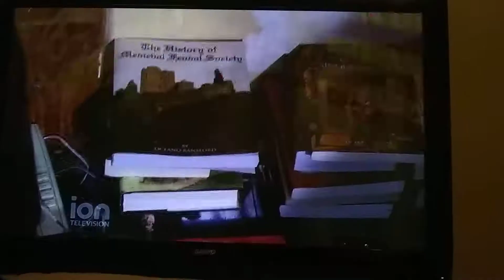Melvin Hall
Morgan hall